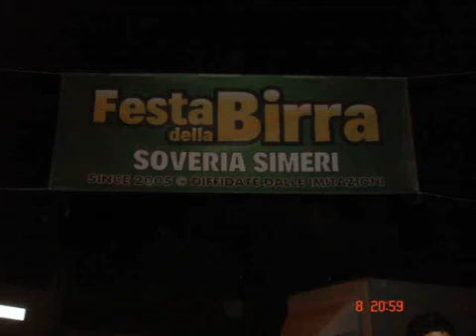Festa della Birra 2010 Soveria Simeri